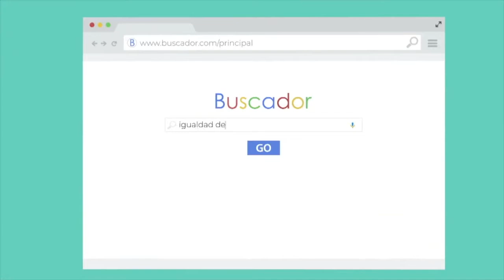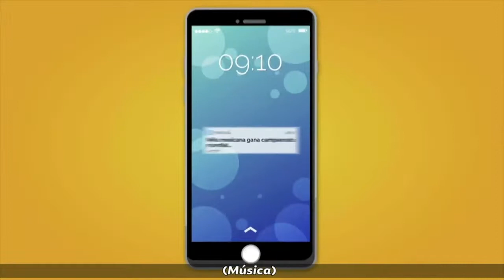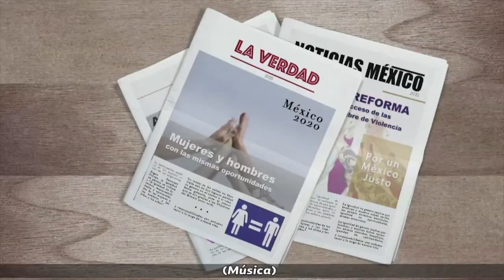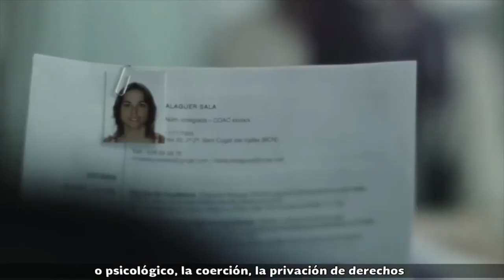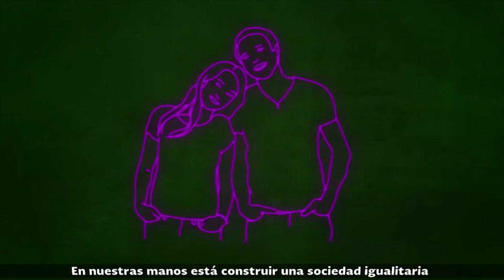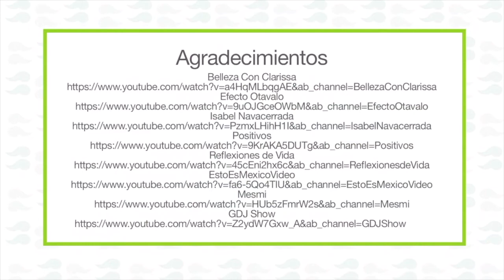8. Reconocemos la violencia de género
Nivel: Telesecundaria
Asignatura: Formación Cívica y Ética
Grado: Tercer grado
Bloque 2
Secuencia 8 Promover la igualdad de género
Subtitulado